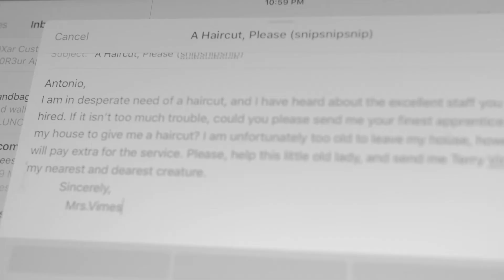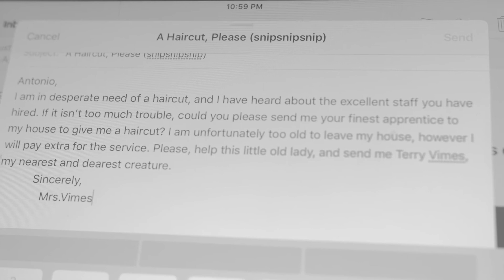SNIP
Produced by: Briannah Clark